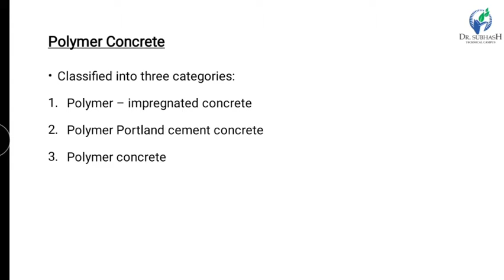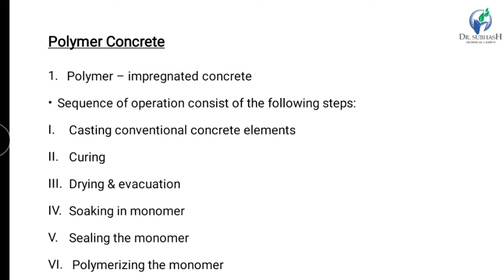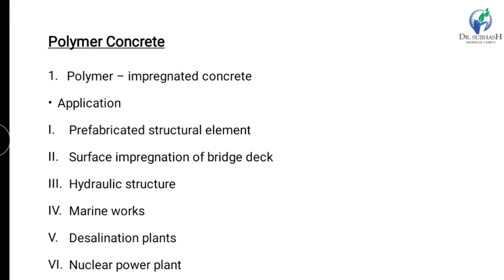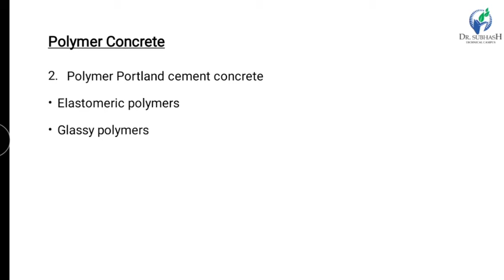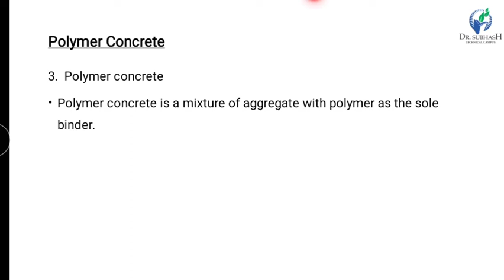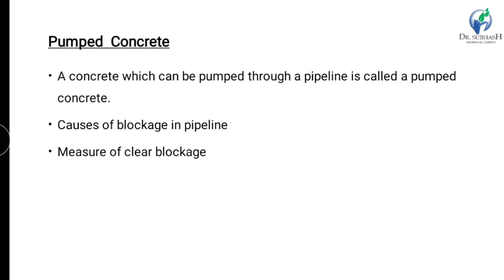CT - Lecture 34 Polymer concrete & Pumped concrete By Prof.B.M.Bhut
Polymer concrete & Pumped concrete